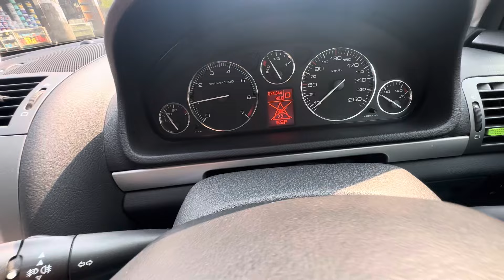Kenapa Peugeot Hengkang dari Indonesia ,gimana nasib Peugeot?￼